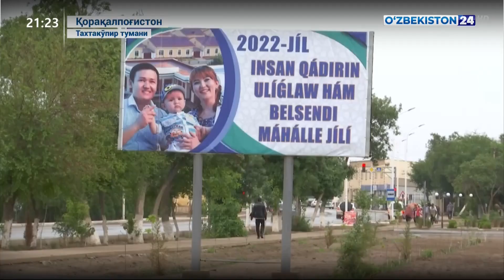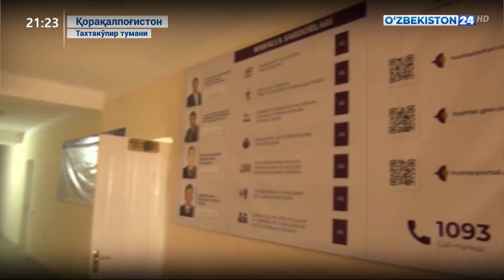Қорақалпоғистоннинг Тахтакўпир туманида Жиззах вилояти фаоллари иш олиб боришмоқда